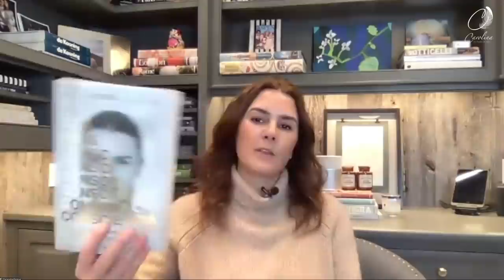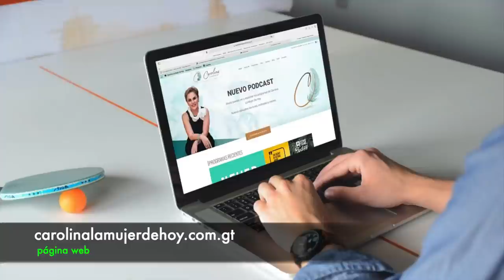89. Vivir con la mente despierta | Alejandra Llamas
En este episodio tengo el gusto de conversar con Alejadra Llamas. Hablamos de su nuevo libro Consciencia y de cómo vivir una vida desde la paz y no desde la exigencia. Una conversación que disfrute mucho y espero sea de utilidad para todos.